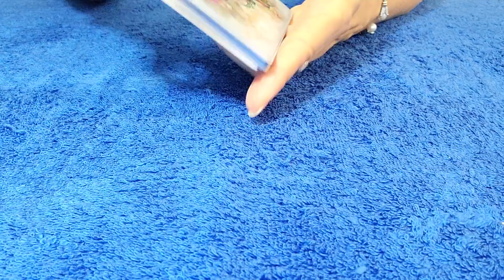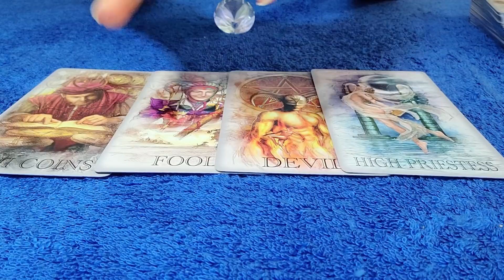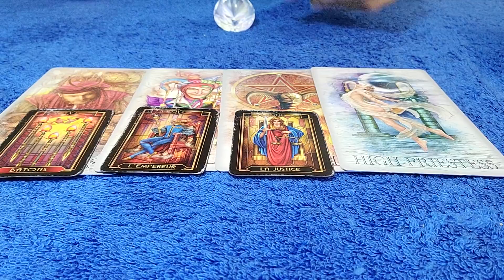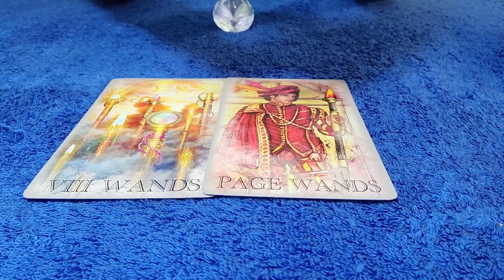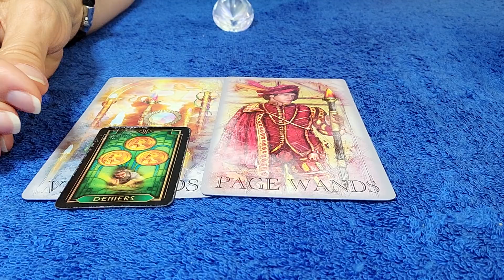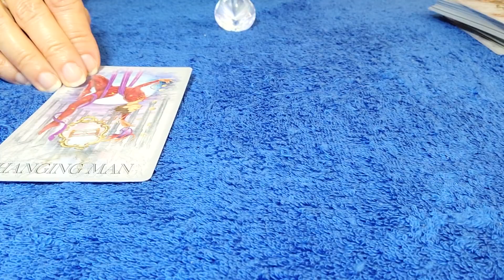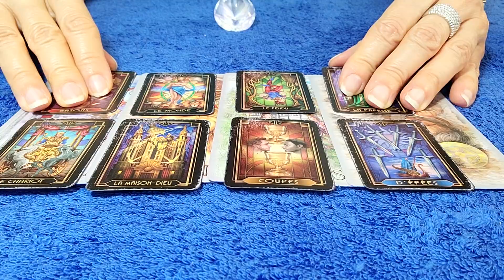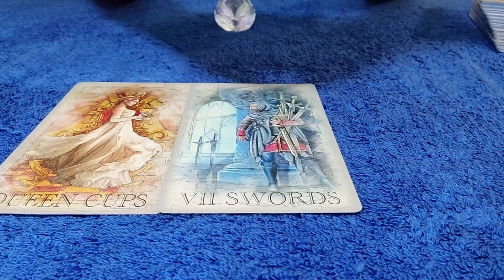LIBRA - JANUARY 2021 THEY HOPE TO HEAR FROM YOU! 💌